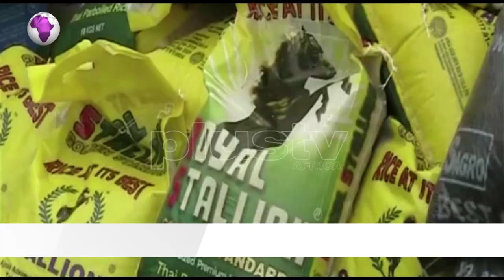Hunger Virus Is Even More Deadly Than The Coronavirus - Dr Ubani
There have been calls from several quarters asking for transparency and accountability for funds disbursed on COVID-19  Palliatieves.

Monday Ubani, a legal practitioner joined the studio live.